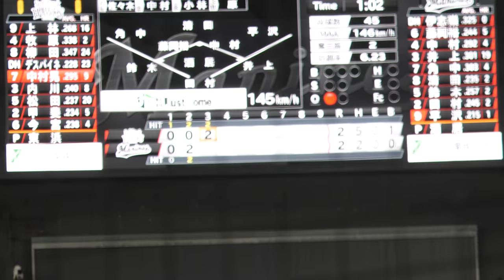デスパイネ ホームランで柳田とデスパイネwwww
以前録画したもので、何でもないような内容、投稿忘れ、似たようなのでお蔵入りしたものを巣ごもり用に放出いたします。
お蔵入りした物なので気に入るかどうかはわかりませんが、時間潰しにどうぞ。